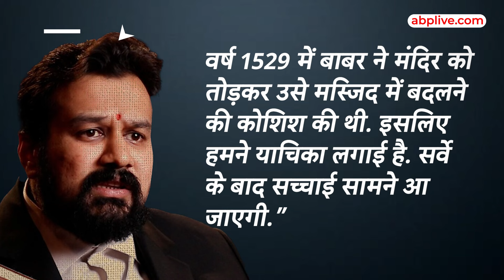Sambhal Masjid News: संभल की शाही जामा मस्जिद या हरिहर भगवान का मंदिर? सच क्या है? Explainer ABPLIVE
अयोध्या, काशी और मथुरा के बाद उत्तर प्रदेश के संभल में शाही जामा मस्जिद के मंदिर होने का दावा किया जा रहा है... सिविल कोर्ट के आदेश पर 19 नंवबर की रात में एडवोकेट कमिश्नर की टीम ने मस्जिद का सर्वे किया. इसके बाद से संभल में माहौल तनावपूर्ण हो गया है. अब इस मुद्दे पर राजनीतिक बयानबाजी भी शुरू हो गई है..  ऐसे में सवाल उठता है कि क्या मंदिर की जगह पर मस्जिद बनाई गई है. इस मुद्दे पर हमने वीडियो मे बात की है. देखिए.